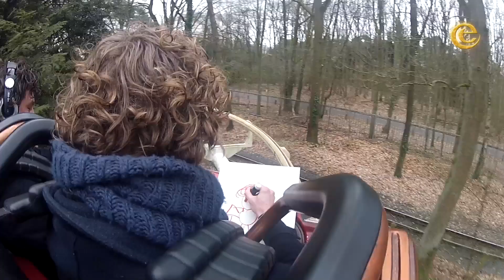Rodney in de Python - Paniekportret - Efteling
Al gezien hoe zanger Rodney, bekend van The Voice of Holland, in de Python een portret van zichzelf tekent? Wil jij dit 'Paniekportret' heel graag hebben? Laat in de comments weten waarom. De leukste reactie ontvangt dit prachtige kunstwerk van Rodney.

Enne... Vergeet vooral niet de 'Battle om de wisselkabouter' tussen Benten en Rodney te kijken. Zal het Rodney lukken om de meest begeerde wisselprijs van Nederland mee naar huis te nemen?

Fan? Delen maar! Via Twitter, Facebook, Hyves of Google+. Of je vertelt er gewoon ouderwets over tegen je vrienden ;) Verras een vriend, deel een filmpje.